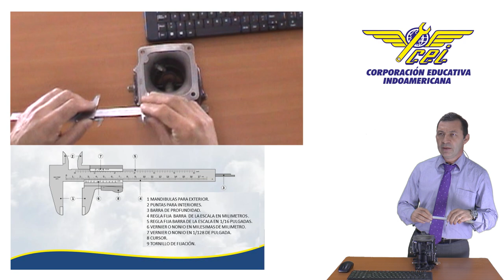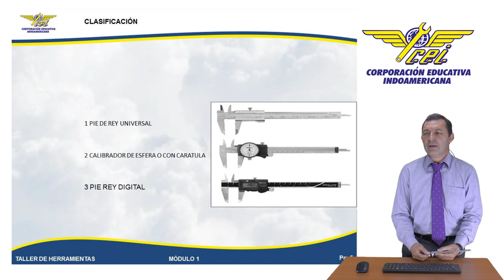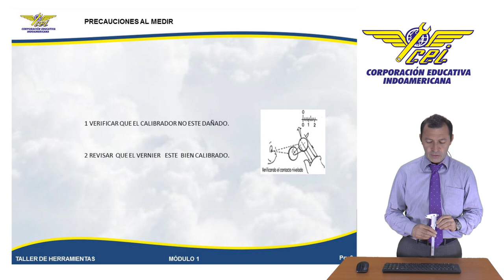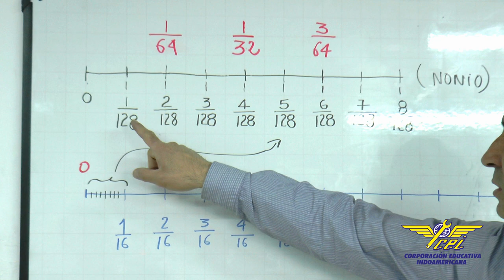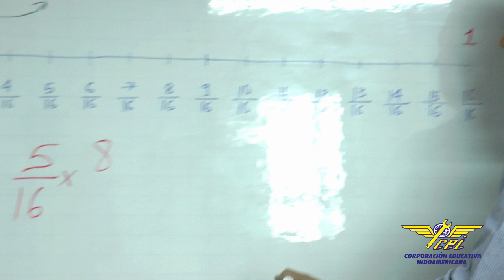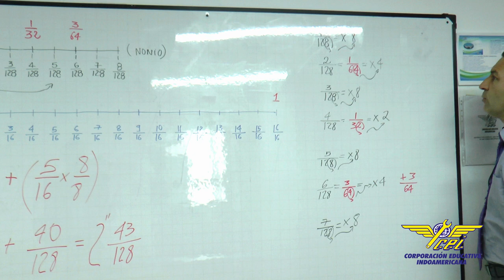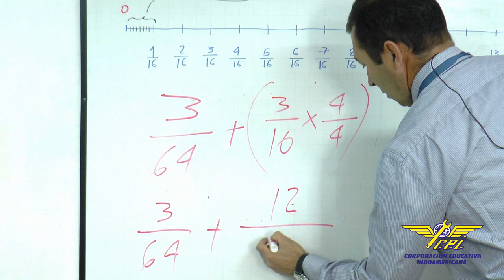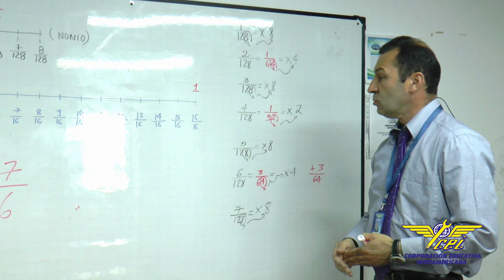Lectura en fracciones de pulgada calibrador vernier | Indoamericana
Aula Virtual CEI 2015 video Lectura en fracciones de pulgada calibrador vernier